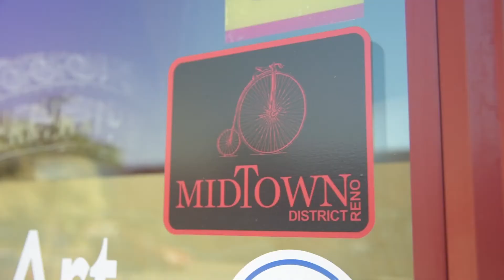MidTown Reno Art Walk 2018